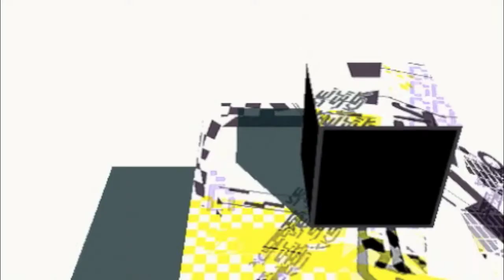Metal Gear Acid 2: Tutorial [2/2] *Normal Difficulty*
READ THIS: Before you start watching I may need to remind you I don't have the best laptop in the world so there will be freezing in the video.

Player:

gunblade15

Did I really need to move when I threw the grenade it did look cool though. Also I have to remember to crouch while on the wall so I can get more accuracy, oh wait I don't think you can do that. Oh well enjoy the rest of the tut